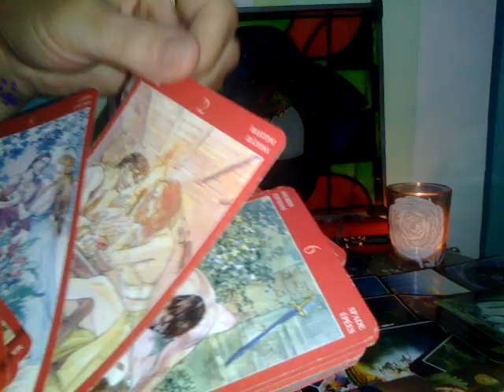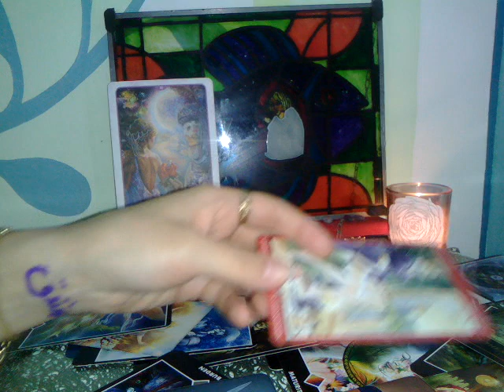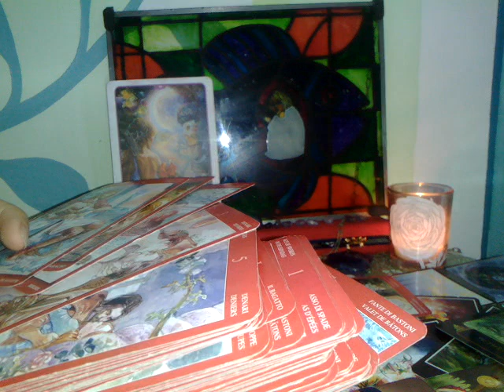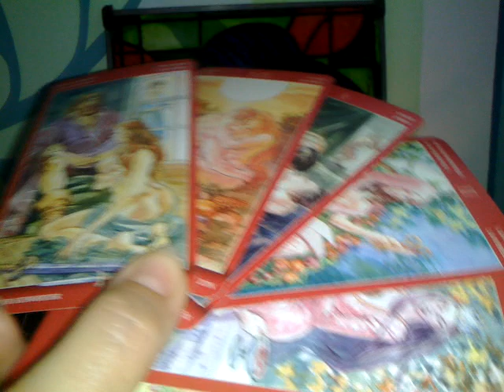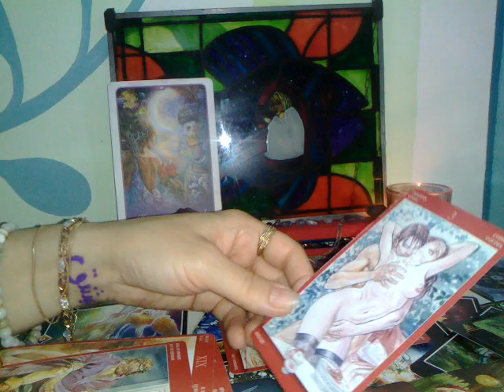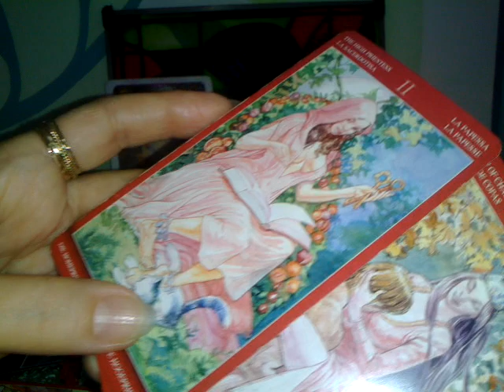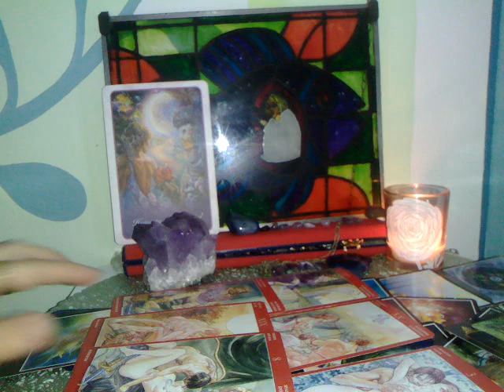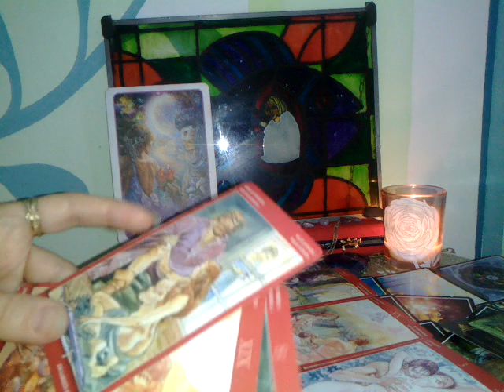GEMENI - IULIE 2020 - Dragoste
Etalare pentru zodia Gemenilor: Soare, Luna, Ascendent, Venus sau Nodul Nord. A se retine ca aceste citiri sunt colective. Va invit sa luati informatiile care corespund vietii voastre particulare.